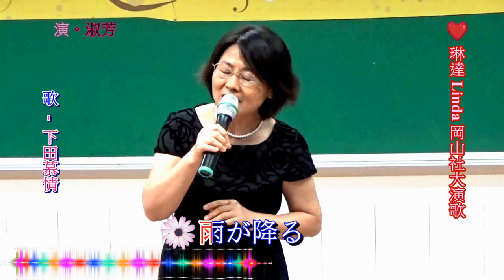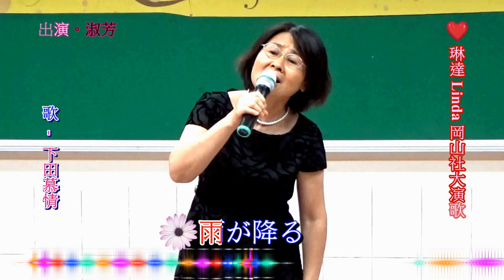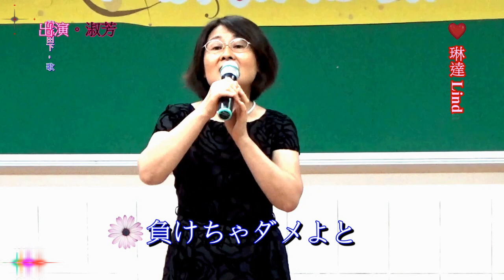琳達 Linda 岡山社大日本演歌 & 淑芳~* 下田慕情 *